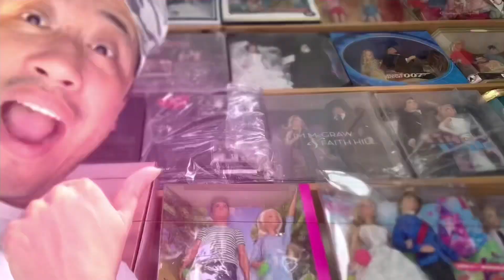Barbie MEGA HAUL 2 increíbles sorpresas al interior!!!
Barbie MEGA HAUL 2021